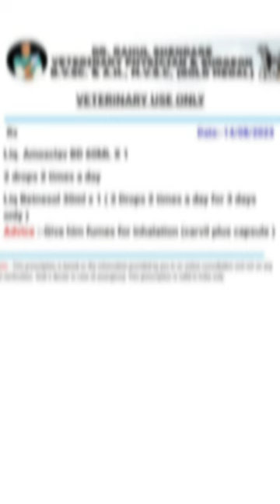Duggu ne kaan kaat diya 😨